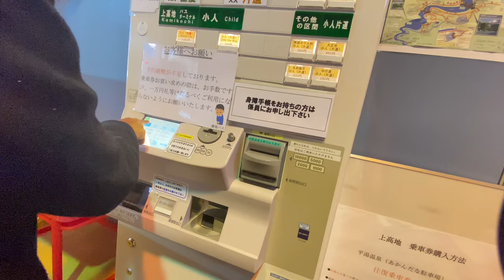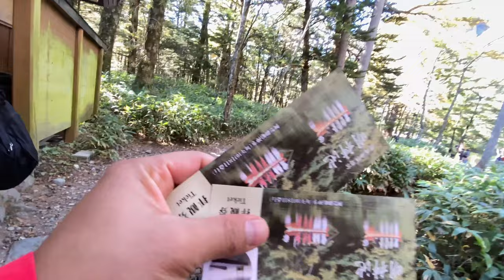Most attractive place in Nagano Prefecture - Kamikochi 🏔️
The kind of sceneries that take your breath away. It was totally worth the visit. I think the best time is about the end of October or beginning of November where the leaves are changing colors. This was one of the best spots to cherish autumn colors. We drove to the Akandana parking lot, and took a bus up there. The bus costs 2,090 yen round trip. We first stopped by at the Taisho pond and walked up to the Kamikochi.

From the Kappa bridge we took a trail to Myojin bridge and back. It was around 14 kilometers walk but the sceneries are just stunning. If you don’t plan to have a long walking trip, you may just stop at Kappa bridge and take a bus back from there as well ❤️❤️